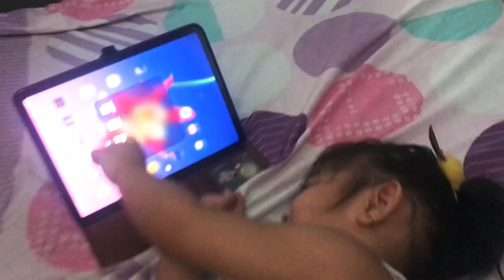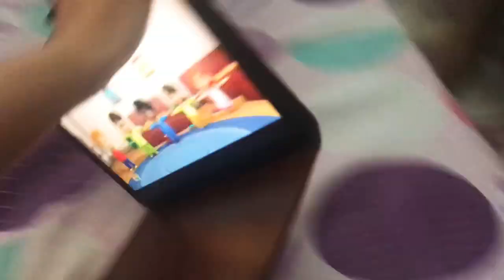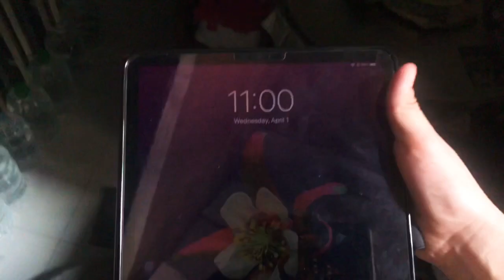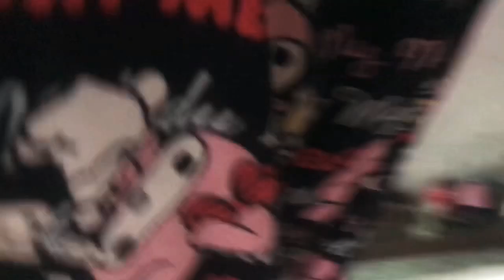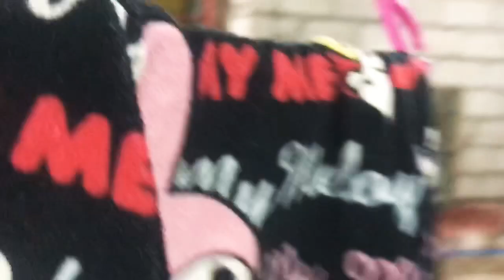ARIANA HAYLEY DCAP | VLOG #1 - A HOME QUARANTINE DAY WITH TEAM DCAP PHILIPPINES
A HOME QUARANTINE DAY WITH TEAM DCAP PHILIPPINES